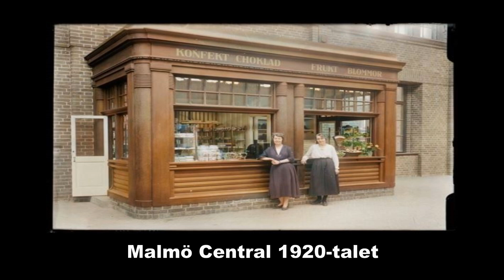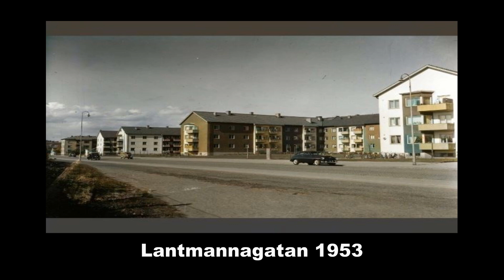Colorized B/W Photo 4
Colored  B/W of Malmö